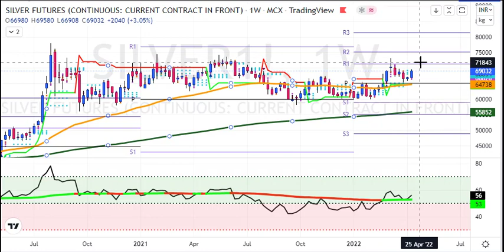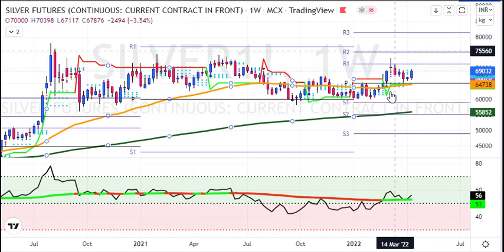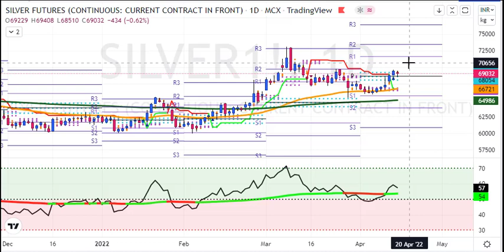My Silver Weekly Analysis for 18 to 22 Apr 2022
1. Daily 1-2 Nifty Banknifty future tips
2. Intraday and Positional (2-3 days holding ) calls
3. 90% profit making accuracy with 1:2 risk reward ratio
4. must have capacity to maintain 3 Lakhs+
5. Expected monthly average returns are 75K to 80K
6. Charges 5k/monthly or 30k/yearly.

1. Daily 1-2 Nifty banknifty & stock Options tips
2. Intraday and Positional (2-3 days holding) calls
3. 90% profit making accuracy with 1:2 risk reward ratio
4. Must have capacity to maintain 50k+
5. Expected monthly average returns are 20K to 25k
6. Charges 3k/monthly or 12k/yearly.

1. Daily 1-3 calls in gold, silver, copper, crudeoil & naturalgas futures
2. Intraday and Positional (2-3 days holding ) calls
3. 90% profit making accuracy with 1:2 risk reward ratio
4. must have capacity to maintain 5-6 lakhs
5. Expected monthly average returns are 1 to 1.25 lakhs
6. charges 5k/monthly or 30k/yearly.

1. Daily 1-2 calls in rupee futures
2. Intraday and Positional (2-3 days holding ) calls
3. 90% profit making accuracy with 1: risk reward ratio
4. must have capacity to maintain 60k t 100k+
5. Expected monthly average returns are 40K to 43K
6. Charges 5k/monthly or 30k/yearly.

1. Daily 1-2 calls in NSE Stocks
2. Pure Intraday calls
3. 90% profit making accuracy with 1:2 risk reward ratio
4. must have capacity to maintain 50k
5. take each position worth 1 lakhs rupees
6. Expected monthly average returns are 20K to 25K
7. charges 3k/monthly or 12k/yearly.

1. Fix Returns (3 to 5% / Month).
•1 Months Prior intimation is required for Permanent closure.

2.High Risk Higher Return Account Management
•30:70 Profit Sharing basis.
• 10K Security Deposit (Refundable at end).